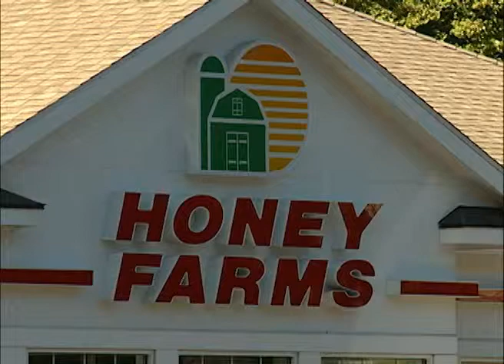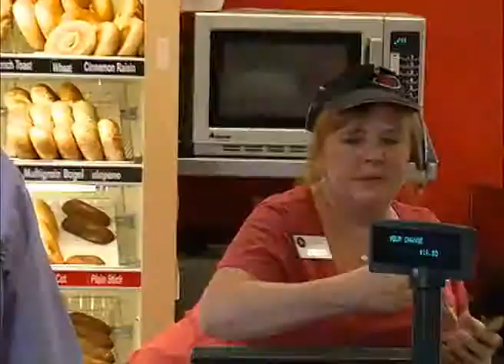Honey Farms: From Recycling to Solar Farms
Convenience-store retailer maintains environmentally friendly outlook. See how!